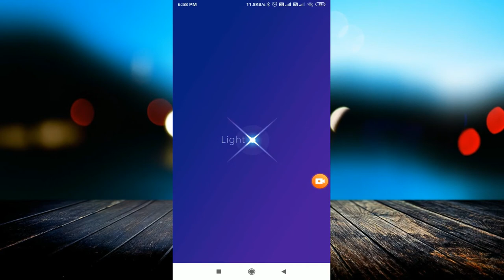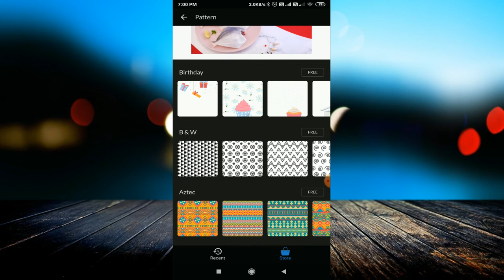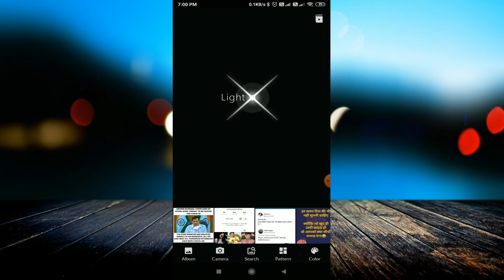Lightx App Best Photo Editing App || Best Nature Hd Photo Editing 2020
linked site.